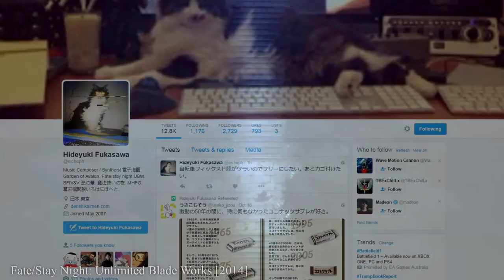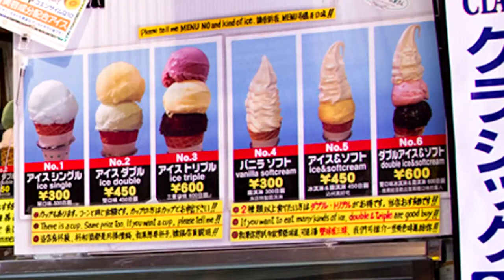A Guide To Anime Music Composers [Fukasawa, MONACA, Shiina, Hamaguchi] | The Canipa Effect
Canipa spotlights some of anime's greatest music composers in this 5-part biographical series.

In this part:

Hideyuki Fukasawa (Fate/Stay Night: Unlimited Blade Works, Flowers of Evil, Vividred Operation)
MONACA (Yuki Yuna is a Hero, Star Driver, Monogatari Series)
Go Shiina (Kyousougiga, Dimension W, Tales of Zestiria the X)
Shiroh Hamaguchi (One Piece, Hanasaku Iroha, Girls und Panzer)

Anime series featured in this video (chronologically):

Gundam Build Fighters Try
Haikyuu
Free! Eternal Summer
NieR [Game]
Final Fantasy X [Game]
God Eater
Yuki Yuna is a Hero
Fate/Stay Night: Unlimited Blade Works
Onimusha 2 [Game]
Chaos Legion [Game]
Onimusha: Dawn of Dreams [Game]
Street Fighter IV [Game]
Marvel vs Capcom 3 [Game]
Monster Hunter: Frontier G [Game]
Street Fighter V [Game]
Intrigue in the Bakumatsu - Irohanihoheto
Fullmetal Alchemist: The Sacred Star of Milos
Vividred Operation
The Flowers of Evil
Touken Ranbu
The Disappearance of Haruhi Suzumiya
Aqua Jet [Game]
Tekken 3 [Game]
Tekken Tag Tournament [Game]
Drakengard 3 [Game]
Taiko: Drum Master [Game]
NieR [Game]
The Idolmaster
Working!!
The Melancholy of Haruhi Suzumiya
Captain Earth
Bakemonogatari
Star Driver
My Teen Romantic Comedy SNAFU TOO!
Garo: Crimson Moon
Kizumonogatari Part 1: Tekketsu
Scorching Ping Pong Girls
NieR: Automata [Game]
Tales of Zestiria the X
Soul Blade [Game]
Tales of Legendia [Game]
Mr Driller [Game]
Dynasty Warriors Gundam 3 [Game]
Klonoa 2: Lunatea's Veil [Game]
Gyo: Tokyo Fish Attack
Kyousougiga
Dimension W
Hanasaku Iroha
Shirobako
Final Fantasy VII [Game]
Final Fantasy IX [Game]
One Piece Movie: Strong World
One Piece
Girls und Panzer
Tari Tari
Final Fantasy XV [Game]
Paprika

Battle Training - My Hero Academia
Be Killed Again - Chaos Legion
Crowded Downtown Stage - Street Fighter IV
Main Theme - Fate/Stay Night: Unlimited Blade Works
Nina Williams Theme - Tekken 3
Emil, Karma - NieR: Gestalt/Replicant
Track 23 - Yuki Yuna is a Hero
Incoming Attack - Dimension W
Battle Artist - Tales of Legendia
To the Ends of the Earth - Kyousougiga
Ending Theme - Final Fantasy X
Final Battle - One Piece Movie: Strong World
Hajimari no Neiro - Hanasaku Iroha